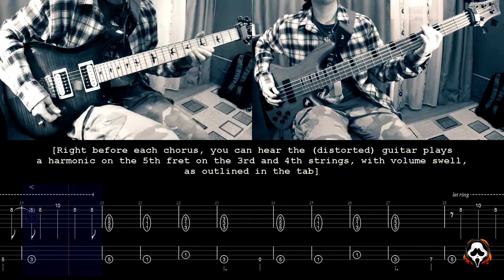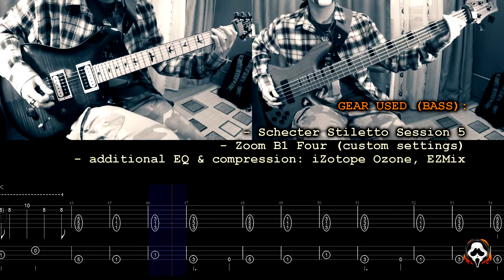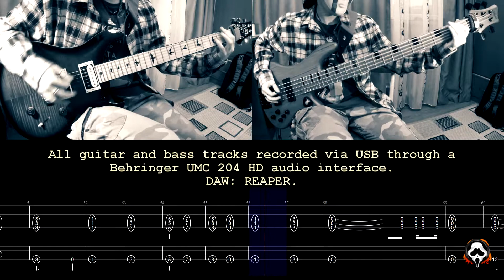Linkin Park - Numb | GUITAR & BASS ONLY + TABS on screen | HOW TO PLAY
This is my isolated guitar and bass cover of the song "Numb" by @LinkinPark . I have also included tabs on screen for those who need them. So if anyone wants to learn how to play this song on the guitar and/or bass, feel free to use this video as a starting point.

CHAPTERS:
0:00 Isolated Guitar & Bass Track + Tabs On Screen
2:51 End Screen

GEAR USED:
- PRS SE Custom 24 (2017 Ltd Edition), tuned to Drop C# (low-to-high: C# G# C# F# A# D#)
- Schecter Stiletto Session 5, tuned to Drop C# (low-to-high: C# G# C# F#) - I am using a 5-string bass here, but I am not using the 5th string. I could have done that, but here I decided to go with how Phoenix usually plays this song live, using a 4-string bass.
- Distorted tones: Digitech RP500 (custom presets)
- Clean tones: Amplitube
- Zoom B1 Four (custom presets)
- Additional effects and plugins: EZ Mix, iZotope Ozone
- DAW: Reaper